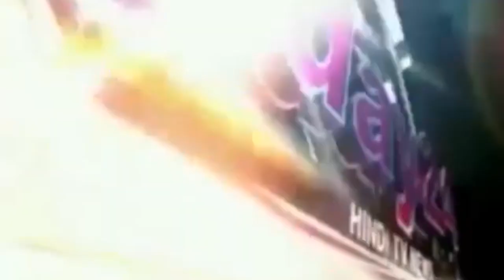आकाशीय बिजली गिरने से 2 की मौत -Today24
रामपुर में पिछले कई दिनों से हो रही बारिश के कारण आज आकाशीय बिजली गिरने से दो व्यक्तियों की मौत और एक गम्भीर रूप से घायल हो गया जिसका ज़िला अस्पताल में उपचार चल रहा है

T.V. News

Application.

views!!!

News."